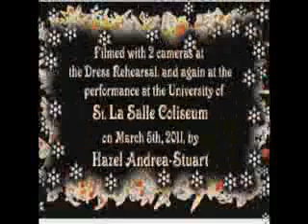Giselle Act 1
Andrea Stuart Television Productions - Giselle Act 1